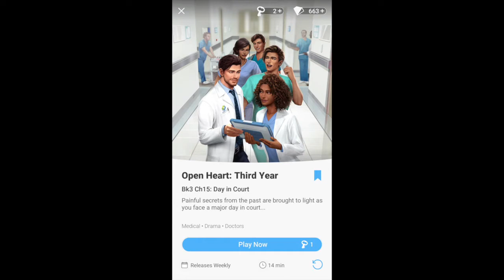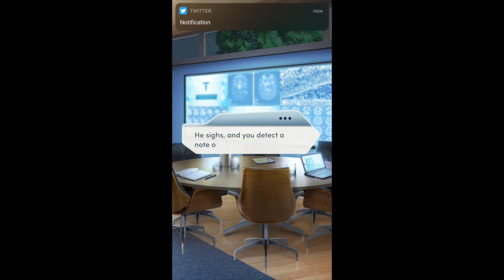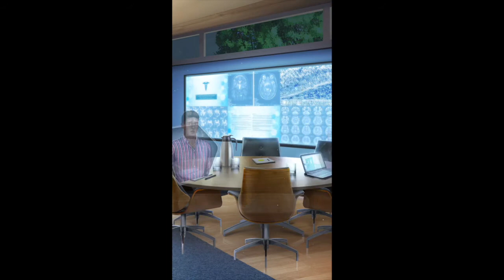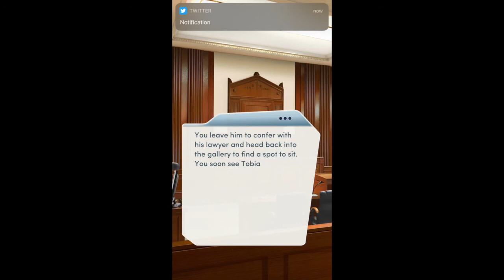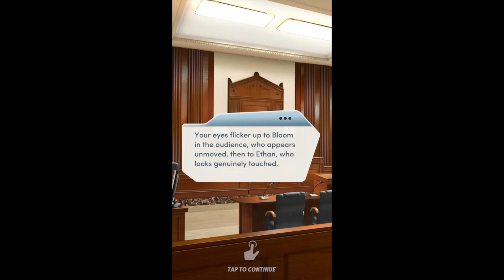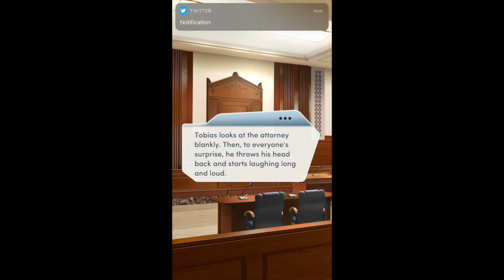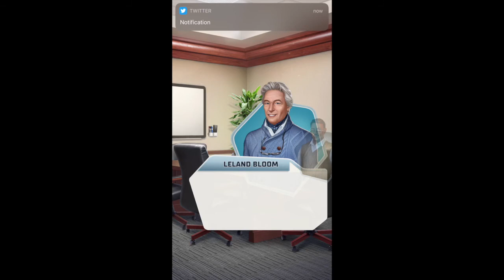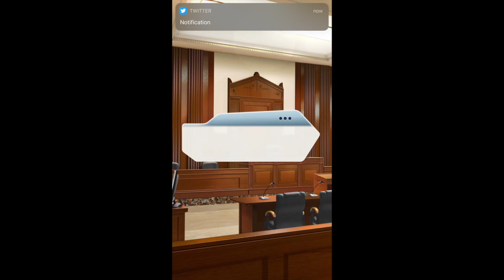Ant Will Plays Open Heart Third Year Bk3 Ch15: Day in Court